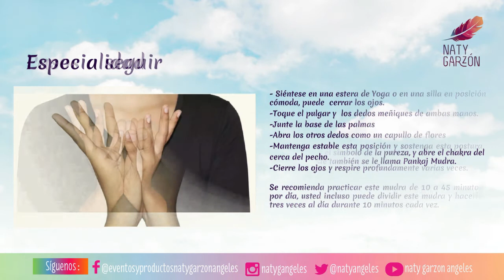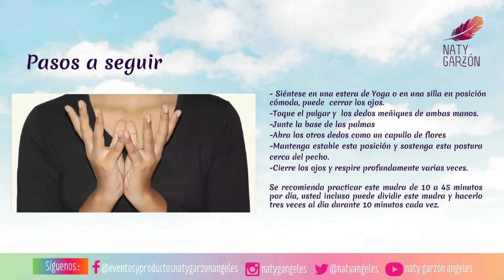Loto mudra : Purificar el cuerpo y la mente